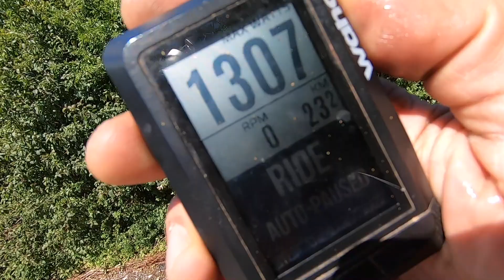Eating Junk Food and Testing My Power Meter